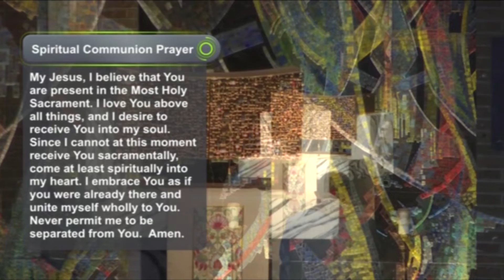Morning Reflection December 1 2021